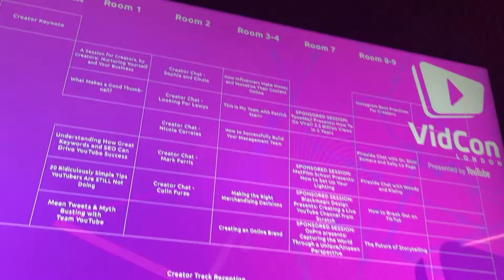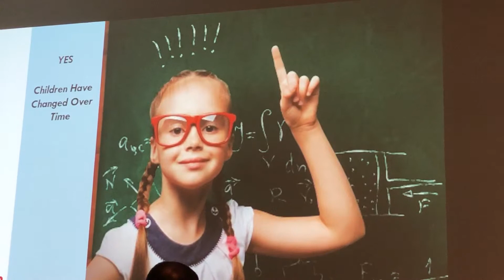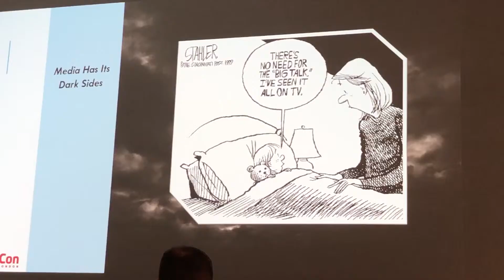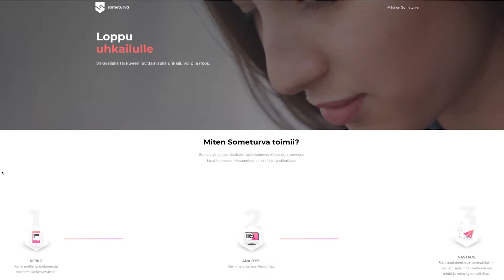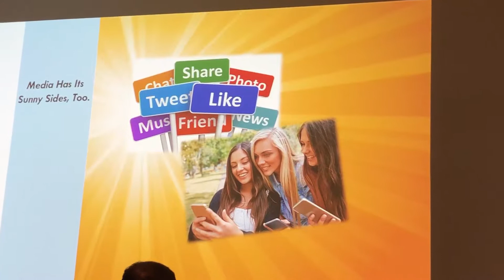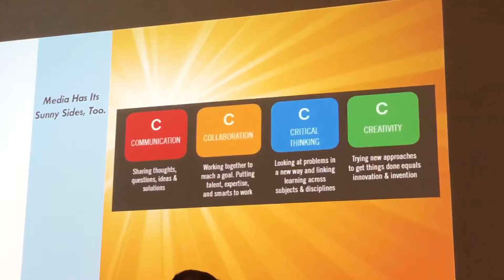13 syytä miettiä lapsia, mediaa ja digiä uusiksi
Pitäisikö meidän olla huolissamme lasten ja nuorten ruutuajasta? Mediassa on jatkuvasti uutisia siitä miten lapset ja nuoret menevät täysin pilalle, koska he käyttävät liikaa aikaa puhelimiensa, tietokoneidensa ja television parissa.

Amsterdamin yliopiston lapsiin, nuoriin ja mediaan keskittyvän tutkimuskeskuksen johtaja Jessice Taylor Piotrowksi oli Lontoossa VidConissa puhumssa faktaa ja fiktiota lasten ja nuorten mediakäyttäytymisestä sekä -kulutuksesta.

Median otsikot huutavat usein kauhukuvia siitä, että lapsistamme on tulossa aivottomia. Lapset ovat muuttuneet, mutta miten ja onko muutos hyvää vain huonoa?

Mitä meidän pitäisi tehdä? Tällä kanavalla kerron ammatillisesti inspiroivista ilmiöistä ja ihmisistä. Havainnoin maailmaa viestinnän, markkinoinnin, teknologian, startupien, innovaatioiden, luottamuksen ja yrittäjyyden risteyskohdissa.

Kantava teema on sanoista tekoihin eli strategiasta toimintaan. Jaan pieniä ja suuria käytännön vinkkejä, joista on iloa ja hyötyä toiminnan kehittämisessä.

Tervetuloa kanavalle!